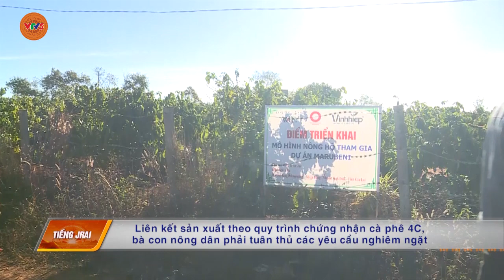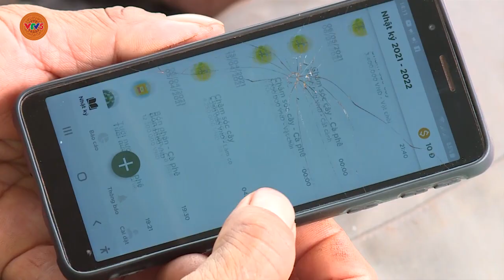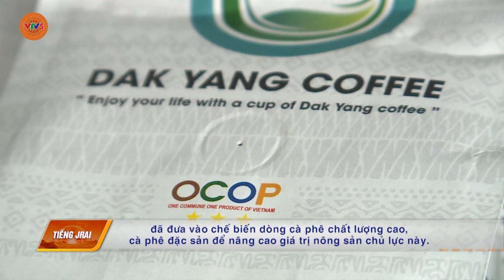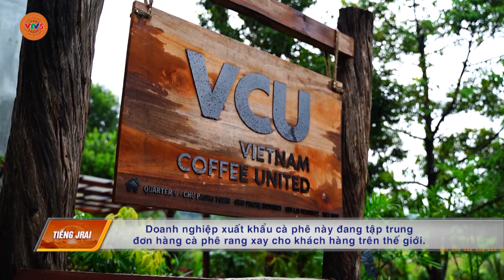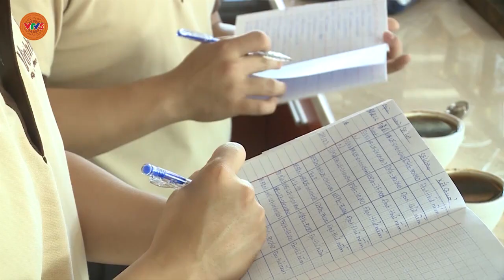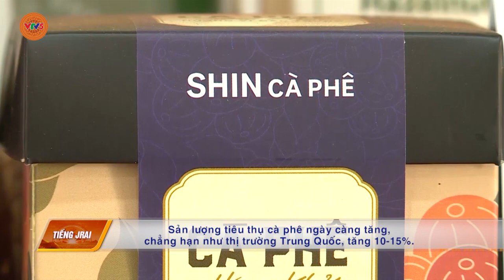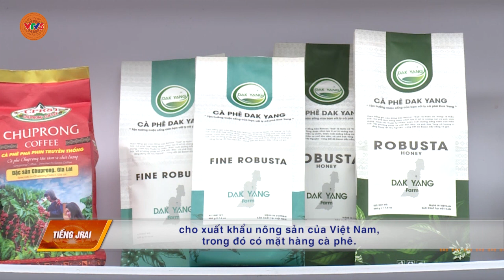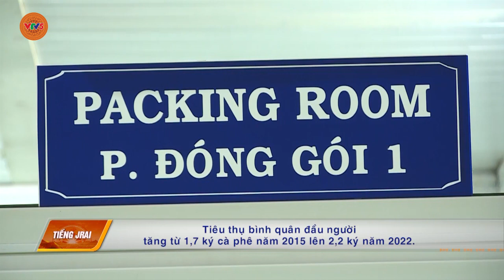[TIẾNG GIA RAI] HỖ TRỢ ĐỒNG BÀO TÂY NGUYÊN SẢN XUẤT CÀ PHÊ BỀN VỮNG | VTV5